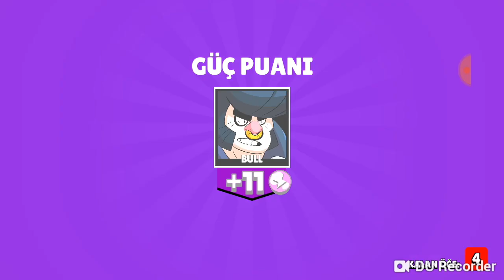4000 kupa oldum!!